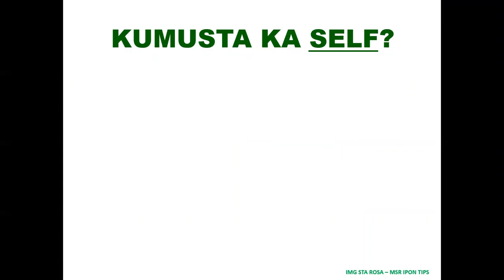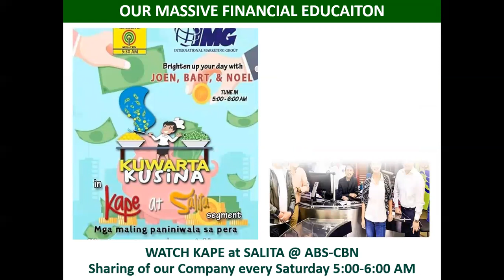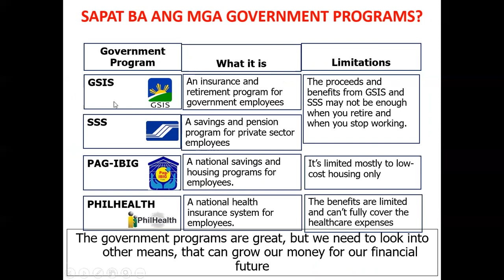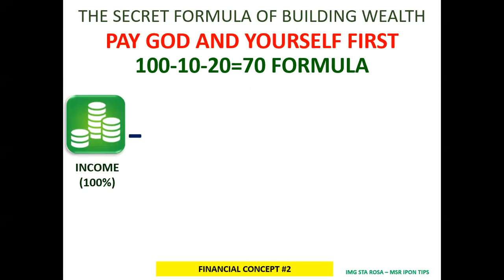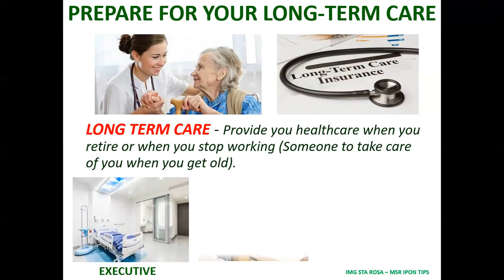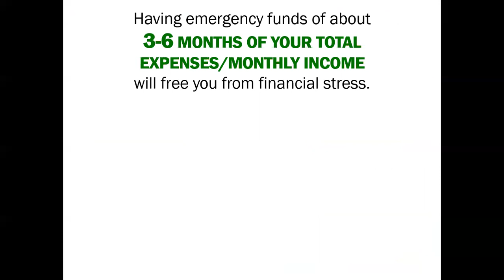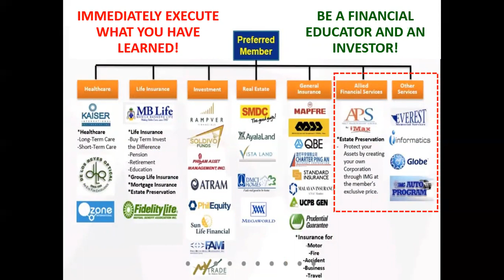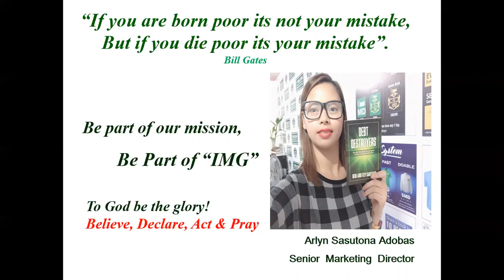6 STEPS HOW TO BUILD SOLID FINANCIAL FOUNDATION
BUILD YOUR SOLID FINANCIAL FOUNDATION